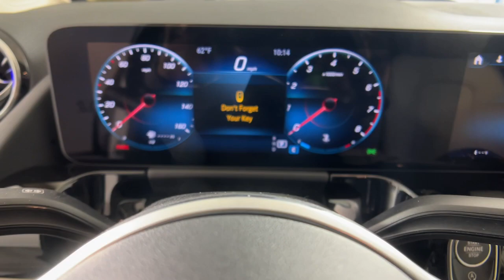2023 Mercedes-Benz GLA Duluth, Lawrenceville, Cumming, Johns Creek, Atlanta, GA G3209X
Polar White Used 2023 Mercedes-Benz GLA GLA 250 available in Duluth, Georgia at  Mercedes-Benz of Atlanta Northeast. Servicing the Lawrenceville, Cumming, Johns Creek, Atlanta, GA area.

Recent Arrival! Certified. Clean CARFAX. CARFAX One-Owner.brbr2023 Polar White Mercedes-Benz GLA GLA 250 24/34 City/Highway MPG 8 Speed Dual Clutch DCT 10.25 Digital Instrument Cluster 10.25 Media Display w/Touchscreen 115V Outlet 4-Wheel Disc Brakes 64-Color Interior Ambient Lighting ABS brakes Active Parking Assist Apple CarPlay/Android Auto Auto Dimming Rearview & Drivers Side Mirrors Automatic temperature control Brake assist Delay-off headlights Electronic Stability Control Exterior Parking Camera Rear Four wheel independent suspension Front dual zone A/C Front fog lights Fully automatic headlights Garage Door Opener Hands-Free Access Illuminated entry KEYLESS GO Parking Assistance Package Power Folding Mirrors Premium audio system: MBUX Premium Package Radio: Mercedes-Benz User Experience (MBUX) Rear fog lights Remote keyless entry SiriusXM Radio Speed-sensing steering Steering wheel mounted audio controls Surround View System Traction control Wheels: 18 Twin 5-Spoke.brbrMercedes-Benz Certified Pre-Owned Details:brbr * Limited Warranty: 12 Month/Unlimited Mile beginning after new car warranty expires or from certified purchase datebr * Transferable Warrantybr * Includes Trip Interruption Reimbursement and 7 days/500 miles Exchange Privilegebr * Roadside Assistancebr * Warranty Deductible: $0br * 165+ Point Inspectionbr * Vehicle HistorybrbrbrMercedes-Benz of Atlanta Northeast 1705 Boggs Rd Duluth Georgia 30096 .
Axle Ratio: TBD|Wheels: 18 Twin 5-Spoke|Front Power Comfort Seats|MB-Tex Upholstery|Radio: Mercedes-Benz User Experience (MBUX)|4-Wheel Disc Brakes|6 Speakers|Air Conditioning|Electronic Stability Control|Front Bucket Seats|Front Center Armrest|Spoiler|Tachometer|ABS brakes|AM/FM radio|Alloy wheels|Automatic temperature control|Brake assist|Bumpers: body-color|Delay-off headlights|Driver door bin|Driver vanity mirror|Dual front impact airbags|Dual front side impact airbags|Four wheel independent suspension|Front anti-roll bar|Front dual zone A/C|Front fog lights|Front reading lights|Fully automatic headlights|Heated door mirrors|Illuminated entry|Knee airbag|Low tire pressure warning|Memory seat|Occupant sensing airbag|Outside temperature display|Overhead airbag|Overhead console|Panic alarm|Passenger door bin|Passenger vanity mirror|Power door mirrors|Power driver seat|Power passenger seat|Power steering|Power windows|Radio data system|Rain sensing wipers|Rear anti-roll bar|Rear fog lights|Rear reading lights|Rear window defroster|Rear window wiper|Remote keyless entry|Roof rack: rails only|Security system|Speed control|Speed-sensing steering|Split folding rear seat|Steering wheel mounted audio controls|Telescoping steering wheel|Tilt steering wheel|Traction control|Trip computer|Turn signal indicator mirrors|Variably intermittent wipers|Front beverage holders|Child-Seat-Sensing Airbag|Exterior Parking Camera Rear|Premium audio system: MBUX|Emergency communication system: eCall Emergency System and Active Emergency Stop Assist|Apple CarPlay/Android Auto